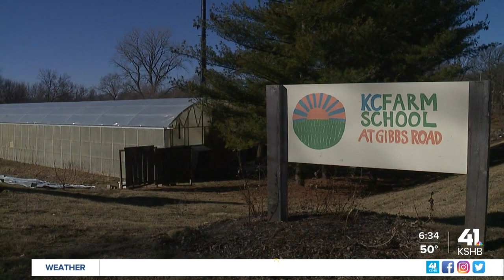Farmers feel indirect and direct impacts of Russian invasion